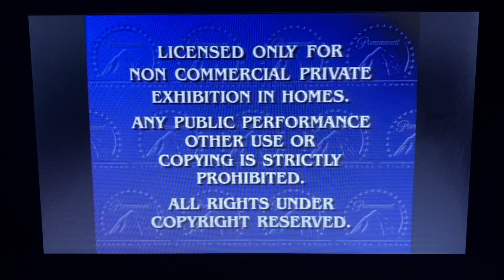Paramount Feature Presentation (1995-1999)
Original Made: June 22, 2023